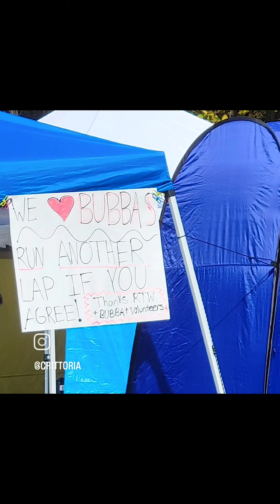October 9, 2024